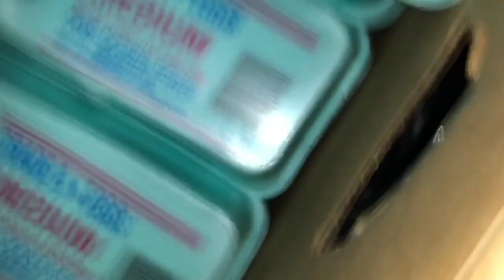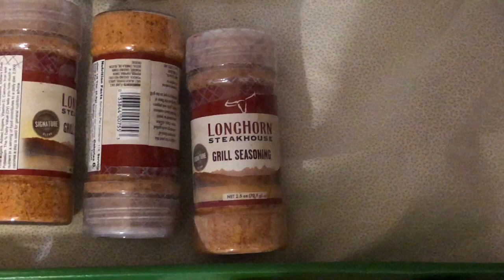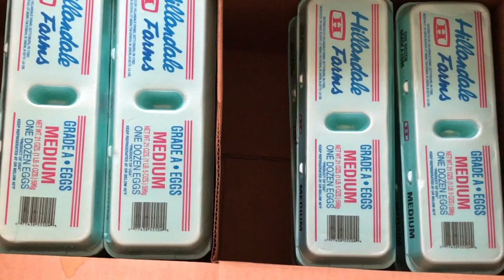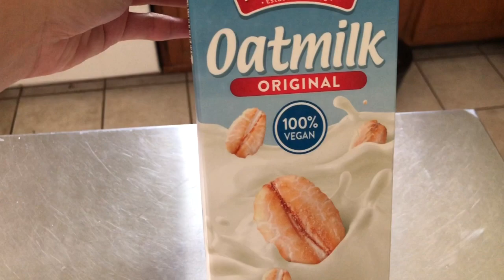DUMPSTER DIVING/ AMAZING NIGHT! WE ARE SO FORTUNATE TO FIND ALL THIS STUFF!